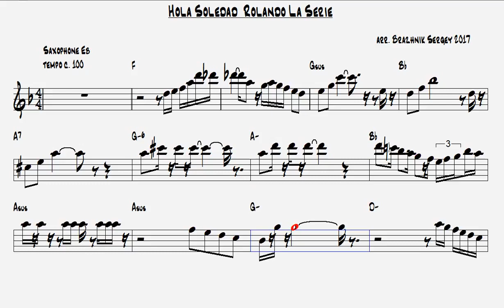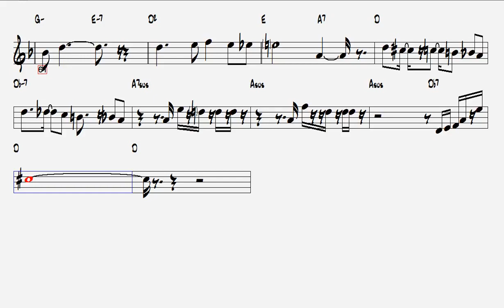Hola Soledad Rolando La Serie Alto Sax